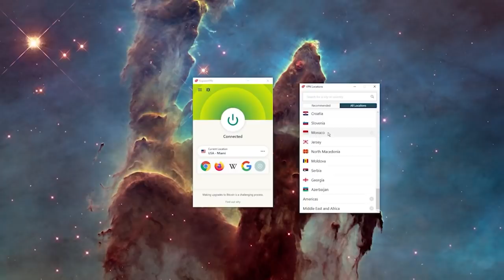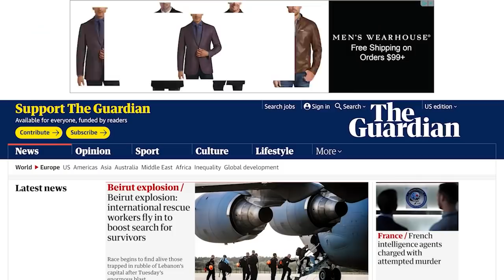Multiple people can log on to these accounts... Then they fight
Find out how you can get 3 months free by clicking the

This video took AGES. But it's probably my most proud achievement thus far as a content creator. It can definitely be improved next time around, but I am really proud and happy with the result. Enjoy the video.

REALLY BIG THANK YOU TO EVERYONE WHO PARTICPATED:
Morytania Mole Rats:
Robyn
Herty
Blue
Ben

Misthalin Moo Cows:
Kodarashi
Nevikr
Manaburn
WildBrookies

My Ironside specs:

Processor: i9-10920x
CPU Cooling: Ironside Blackfrost Liquid Cooling (240mm)
Motherboard: x299 Chipset
Memory: 32GB RAM
M.2 Storage: 512GB
Hard Drive: 2TB HDD
Graphics Card: RTX 3060
Power Supply: 850 Watt Plus Bronze